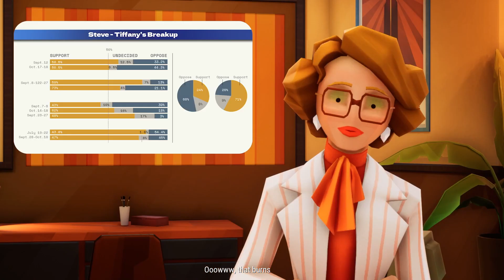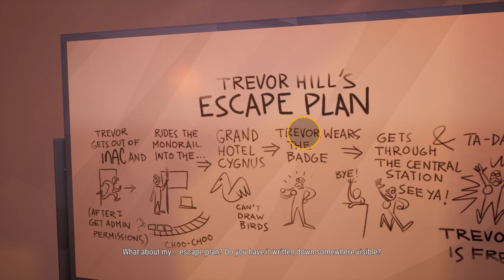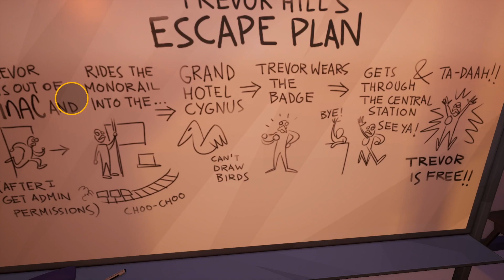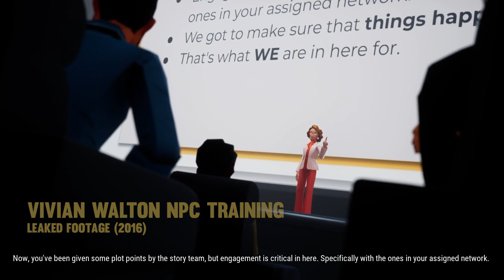American Arcadia Part 4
Doing a mission impossible, committing grand theft and getting chased by blade again.